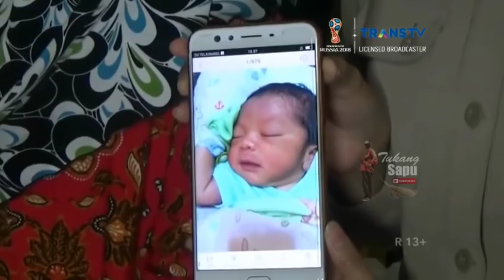Bayi Diculik Saat Ibu Tinggalkan Rumah Pergi ke Warung - Insert 29 April 2018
Penculikan bayi, kabur naik ojek online, pencuri bayi di Depok terekam CCTV